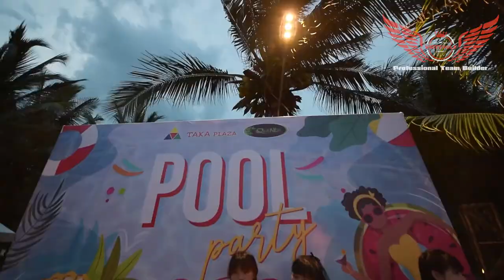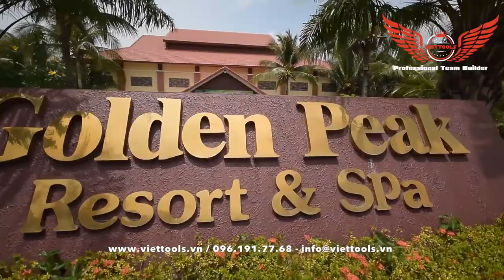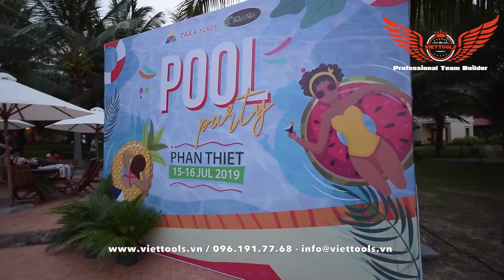500 Anh Em Quê Nhà - Company Trip 2019/Hàm Thuận Nam/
Nhà Tổ Chức Teambuilding chuyên nghiệp Hàng Đầu Việt Nam
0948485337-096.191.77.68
276/17 Thống Nhất -F16 Quận gò Vấp
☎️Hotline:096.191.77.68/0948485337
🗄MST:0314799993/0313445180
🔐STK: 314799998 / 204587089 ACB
💎 Địa chỉ: 294/51-53-61 (liền kề )Thống Nhất-F16 - Gò Vấp - HCM
💸Fanpage: Chuyên cung cấp và cho thuê